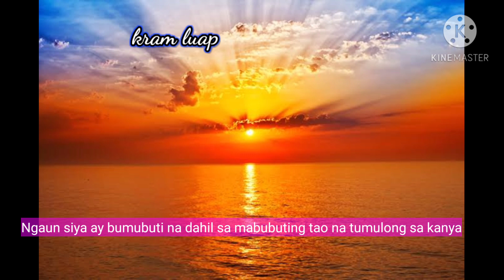Beforeandafter berta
berta sa kanyang maayos na pag rerecover